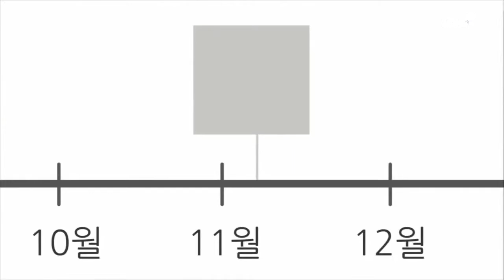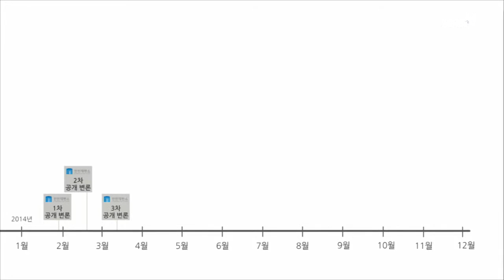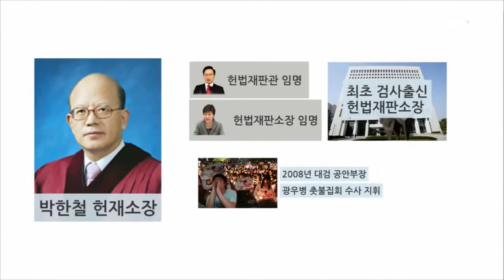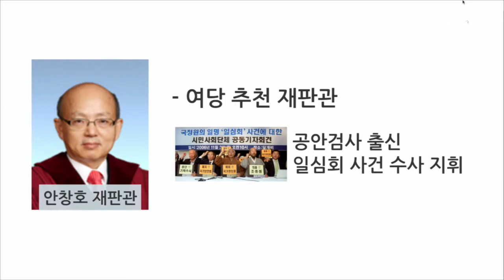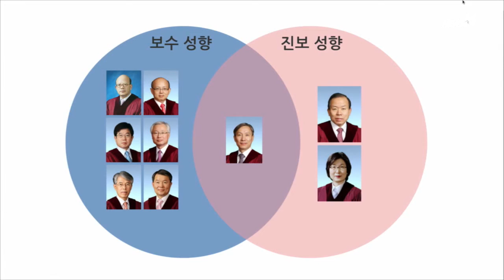'예상'조차 기피…보수가 다수인 재판관 성향만 분류 (2014.12.18.)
'예상'조차 기피…보수가 다수인 재판관 성향만 분류